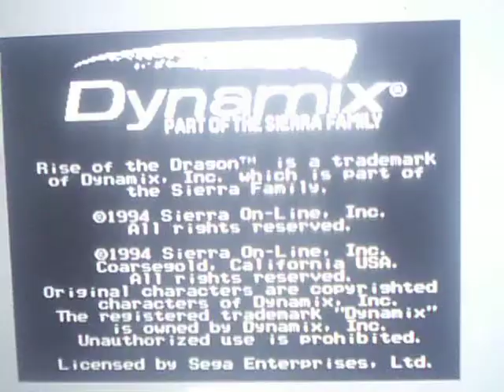Rise of the Dragon Intro Sega CD.